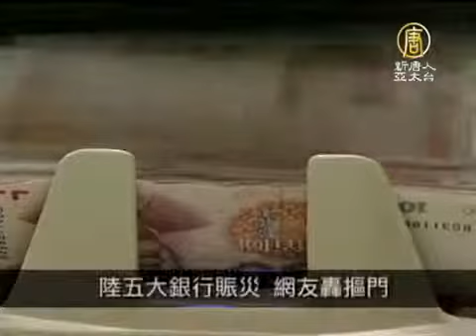4月24日中國一分鐘 災區大雨 搜救難上加難